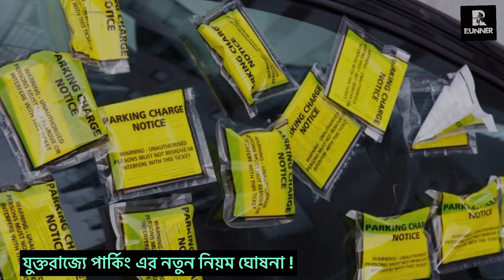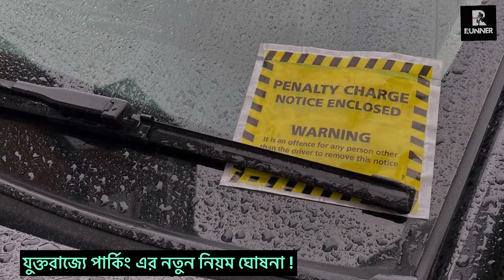যুক্তরাজ্যে গাড়ি চালকদের জন্য নতুন পার্কিং নিয়ম ঘোষনা ! Runner Tv | A S M Masum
যুক্তরাজ্যে গাড়ি চালকদের জন্য নতুন পার্কিং নিয়ম ঘোষনা !